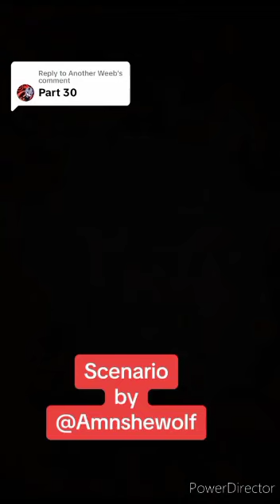MHA Series Skits: MHA Go On Summer Vaca P21-P30 (OC AU) TikTok User & Owner: Another Weeb